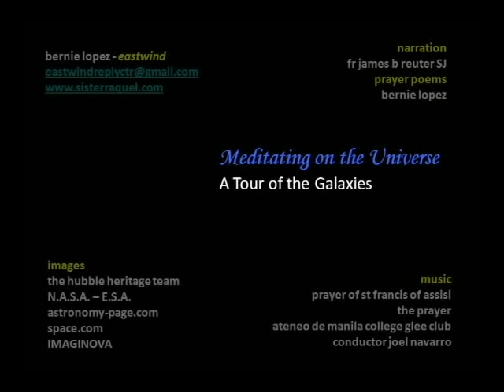meditating on the universe - a tour of galaxies - version 2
hi resolution hubble space photos set to prayer as narrated by the late fr james b reuter SJ and inspirational music